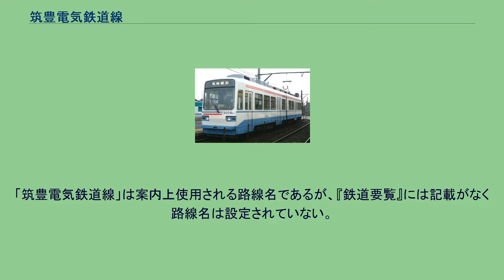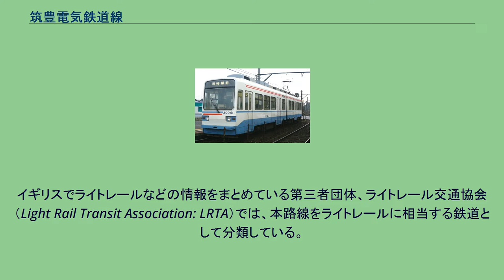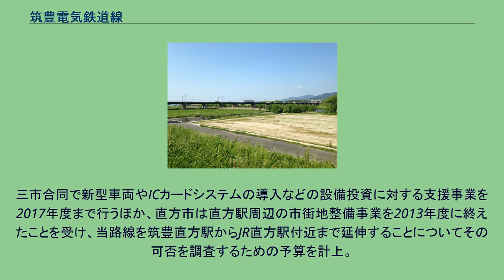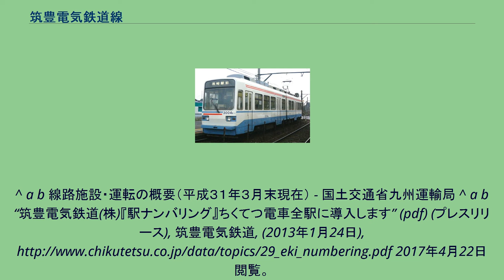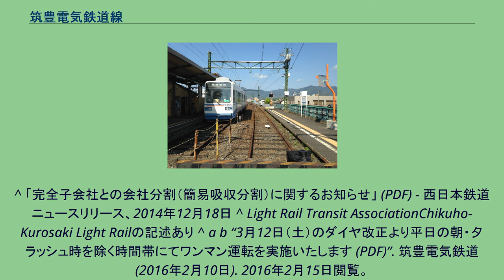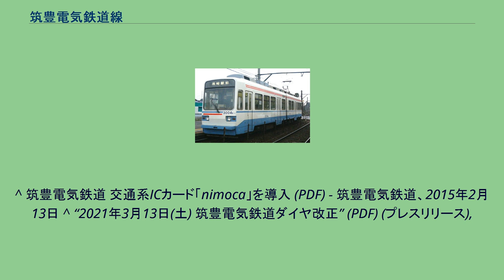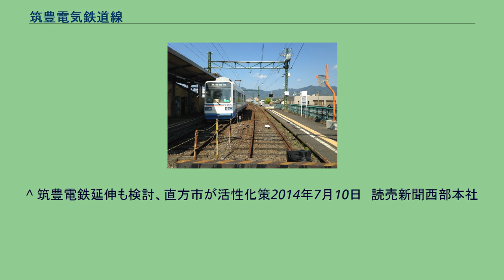筑豊電気鉄道線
筑豊電気鉄道線（ちくほうでんきてつどうせん）は、福岡県北九州市八幡西区の黒崎駅前駅から同県直方市の筑豊直方駅までを結ぶ筑豊電気鉄道の鉄道路線である。
路線記号はCK。
「筑豊電気鉄道線」は案内上使用される路線名であるが、『鉄道要覧』には記載がなく路線名は設定されていない。
路面電車型の車両を使用しているが、本路線は全線が鉄道事業法に準拠する「鉄道」である。
2015年2月までは、黒崎駅前 - 筑豊直方間のうち、黒崎駅前 - 熊西間は筑豊電気鉄道が第二種鉄道事業者、西日本鉄道（以下「西鉄」）が第三種鉄道事業者となっていた。
この区間は元々西鉄北九州線の一部で、筑豊電気鉄道が乗り入れる形をとっていたが、2000年に西鉄が北九州線の熊西 - 折尾間を廃止した際に残る区間を軌道法による軌道から鉄道事業法による鉄道に変更した。
2015年3月1日に西鉄から会社分割を受け正式に筑豊電気鉄道の資産となり、西鉄の第三種鉄道事業は廃止された。
イギリスでライトレールなどの情報をまとめている第三者団体、ライトレール交通協会（Light Rail Transit Association: LRTA）では、本路線をライトレールに相当する鉄道として分類している。
平日・休日とも昼間時間帯は、黒崎駅前 - 筑豊直方間の全線通し列車と黒崎駅前 - 筑豊中間間の区間列車が15分間隔で交互に運転されている。
平日朝のラッシュ時間帯は、全線通し列車と黒崎駅前 - 筑豊中間・楠橋間の区間列車が5 - 10分間隔でほぼ交互に、平日夕方のラッシュ時間帯は、全線通し列車と黒崎駅前 - 楠橋間の区間列車が7 - 10分間隔で交互に運転されている。
また、早朝・深夜には車庫への出入庫を兼ねた楠橋 - 筑豊直方間の区間列車がある。
従来すべての列車に車掌が乗務してきたが、2016年3月12日のダイヤ改正より朝・夕方ラッシュ時以外の時間帯で 3000形と5000形電車による列車を対象にワンマン運転が開始されている。
なお、誤乗防止のため3000形電車のみ方向幕をカラーに更新している。
昭和末期は日中楠橋発着と直方発着が約14分ずつ交互に、ラッシュ時にはこれ以外に三ヶ森・中間・楠橋発着と西鉄北九州線（1985年頃以降は八幡駅前まで、それ以前は幸町・砂津方面など）への直通列車が運行された。
三ヶ森 - 黒崎車庫前間は概ね2分間隔で運行されていた。
ただし、線路容量や車両運用の関係で筑鉄の車両の列車はひとつ手前の黒崎車庫前を終点とするものも約半数あった。
1990年以降はサンリブ木屋瀬の開店による増客策で日中7 - 8分間隔の全線通し運転を基本としていたが、ダイヤ改正の度に減便しており特に筑豊中間以南では2012年以降、大幅な減便傾向にある。
また線内では営業車がすべて各駅に停車するため、設備面から通過運転が行えない。
回送や非営業車であってもすべての駅に運転停車する。
乗務員が直接乗り込もうとする乗客に対し、回送なので乗車ができない旨を案内している。
筑豊電鉄3000形 北九州市（黒崎）から筑豊を経て福岡市へ至る鉄道として西鉄により計画された。
西鉄の直接の前身である九州電気軌道では大正時代に北九州と福岡市を結ぶ鉄道路線を計画したほか、西鉄の前身会社の一つである博多湾鉄道汽船でも北九州 - 福岡間の鉄道を計画し、1942年（昭和17年）の5社合併後の西鉄も同様の計画を出願したが、いずれも実現せずに終わった。
その後、1950年（昭和25年）12月にようやく北九州 - 福岡間（筑豊経由）の免許を取得して着工し、1959年（昭和34年）に筑豊直方駅まで達したが、以西は八木山峠がネックになった。
自社単独でトンネルを掘るほどの資金力が無かったため着工に至らず、1971年（昭和46年）に直方 - 飯塚 - 福岡市新堀町間の免許を失効した。
なお、1968年（昭和43年）に当時の国鉄により開業した篠栗線は、西鉄が計画していたルートとほぼ同じルートで建設された。
現在、筑豊と福岡を結ぶ役割は福北ゆたか線（JR筑豊本線・篠栗線）が担っている。
また、貞元駅（現・熊西駅）から黒崎駅までの区間も西鉄北九州線とは別に独自の路線を建設する予定であったが、これも実現せず1974年（昭和49年）に免許が失効している。
筑豊直方駅 九州電気軌道による計画 九州電気軌道では1911年（明治44年）から1914年（大正3年）の間にのちの西鉄北九州線にあたる門司 - 折尾間を開業したのち、1919年（大正...